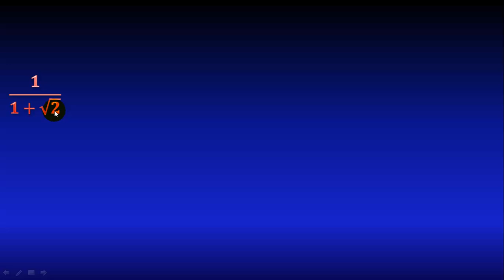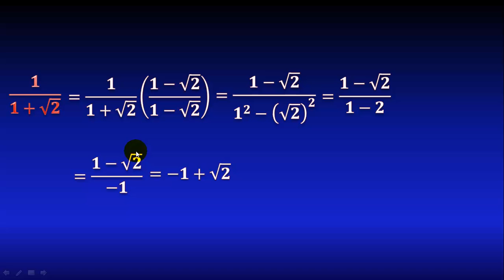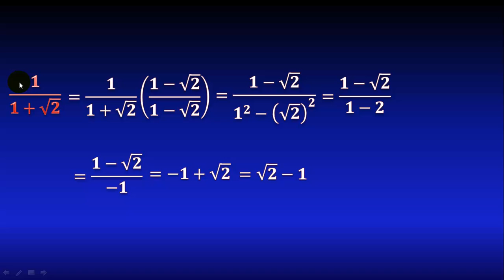09. Racionalización del denominador de una fracción (con suma de raíces cuadradas)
En este video veremos cómo racionalizar una fracción que tiene una suma o resta de raíces cuadradas en el denominador, multiplicando por el conjugado correspondiente. Cómo racionalizar una fracción. Qué significa racionalizar. Ejemplos de racionalización de fracciones. Racionalización explicada paso a paso. Truco para racionalizar fracciones.